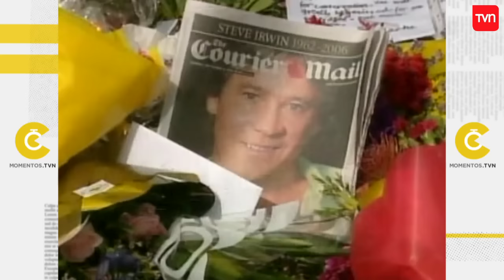4 de septiembre: Accidente fatal | Momentos TVN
El 4 de septiembre del 2006 muere atacado por una raya látigo gigante, Steve Irwin, mundialmente conocido como el "cazador de cocodrilos". El aguijón filoso del animal atravesó su pecho y el australiano no logró sobrevivir.